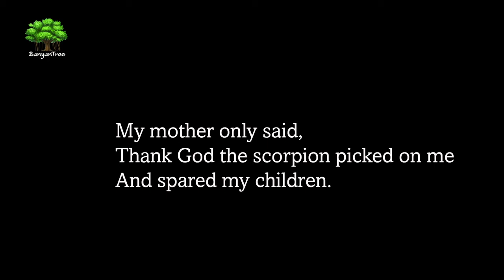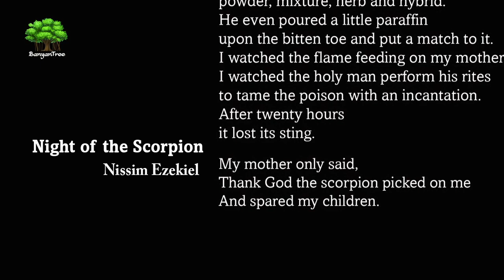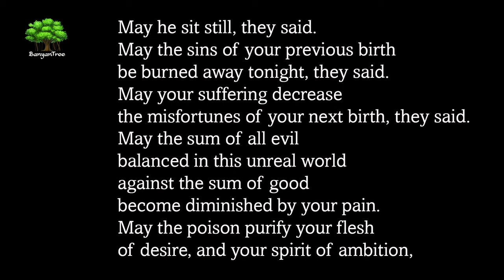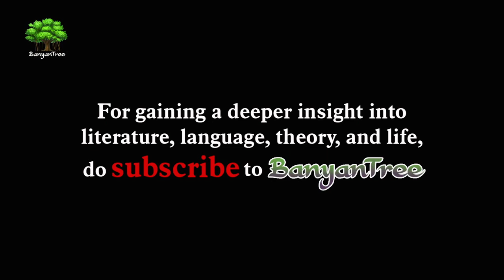Night of the Scorpion | Nissim Ezekiel. Part 7 | Dr. A. Raghu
Dr. A. Raghu teaches the poem 'Night of the Scorpion' written by Nissim Ezekiel